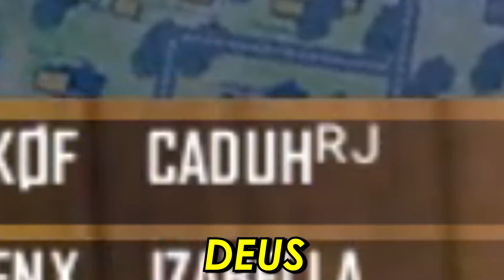IGNOREI MINHA NAMORADA A PARTIDA INTEIRA NO FREE FIRE *ficou brava* @Izabellaflu @caduher21 Yoshi TV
IGNOREI MINHA NAMORADA A PARTIDA INTEIRA NO FREE FIRE *ficou brava*
tt: @cafajestegod